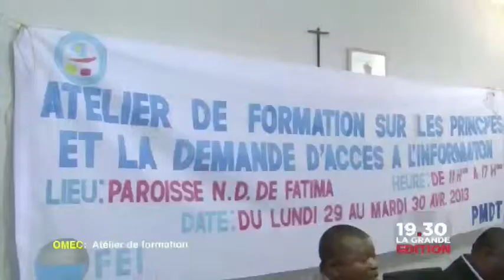Le 30 avrilPresse_Omec, atelier de formation